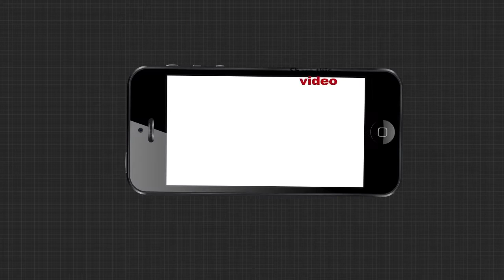9 AM Headlines